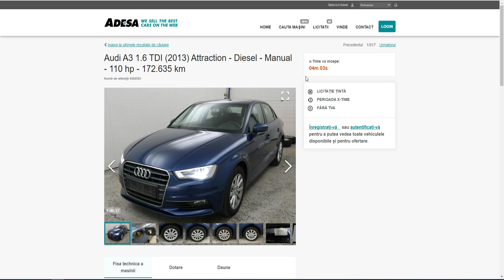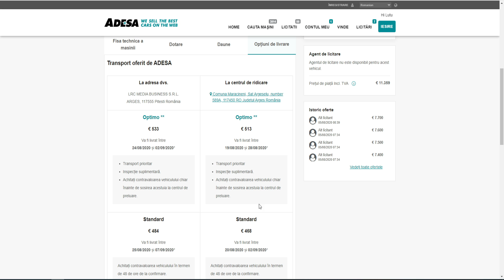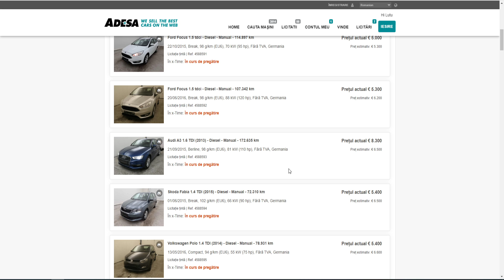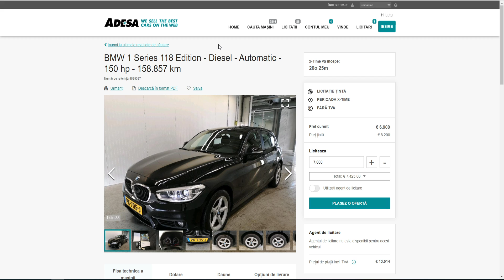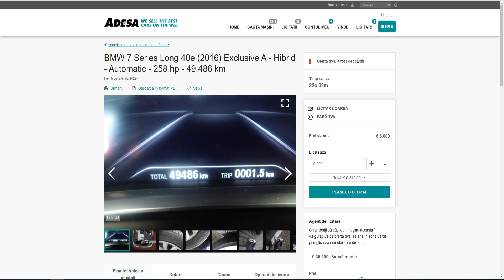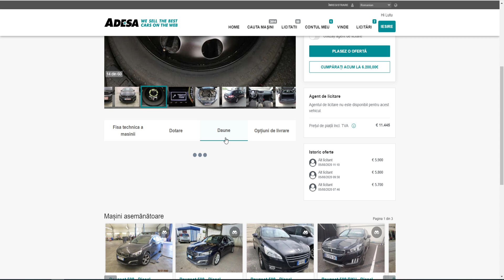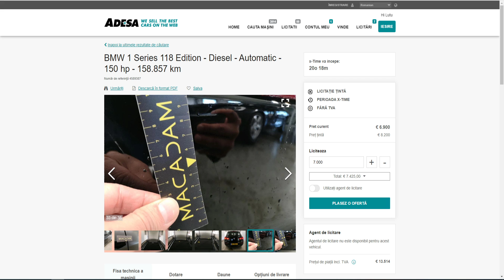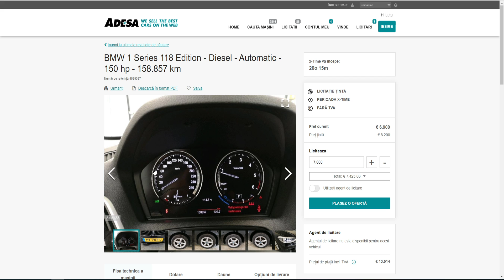Tipuri de licitatii | Cum se calculeaza pretul masinilor din licitatii?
Site-ul de licitatii pe care il recomand si singurul pe care am cont momentan :